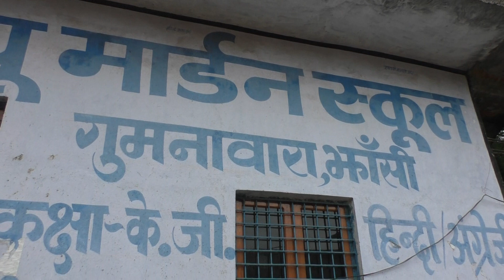झांसी-न्यू मार्डन स्कूल के बच्चे क्यो होशियार हैं, रिपोर्ट-देवेन्द्र व रोहित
झांसीः अच्छी शिक्षा पाने वाले बच्चे होशियार होते हैं। इस संकल्प को लेकर चल रहे न्यू माॅर्डन स्कूल गुमनावारा के प्रबंधक व प्रिसिंपल से हमारी टीम ने बात की। आइये आप भीजाने कि इन बच्चों की क्या स्थिति है।